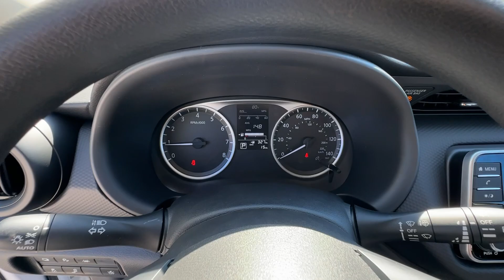2024 Nissan Kicks S GA Atlanta, Griffin, McDonough, Fayetteville, Thomaston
New 2024 Nissan Kicks S available at Cronic Nissan located in 2624 N Expressway, Griffin, GA, 30223. Servicing the Atlanta, Griffin, McDonough, Fayetteville, Thomaston area.

Introducing the   2024  Nissan Kicks. Relax and enjoy the ride in this comfortable Kicks, the affordable small crossover that prioritizes safety, efficiency, and fun.  These are just some of the great options this vehicle comes with: Pre-Collision System, Intelligent Auto on/off High Beams, Lane Departure Warning, Keyless Entry, Back-Up Camera, Keyless Start, Blind Spot Monitor, Bluetooth® Connection, Steering Wheel Audio Controls, Stability Control. Enjoy the satisfaction of affordable comfort in this roomy Kicks. Treat yourself to a test drive today. Our staff will toss you the keys and give you an outstanding customer experience.